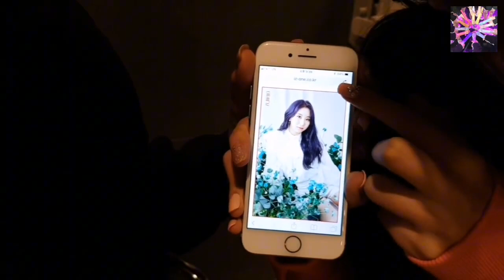20181018 IZ*ONE NEWS 🎤